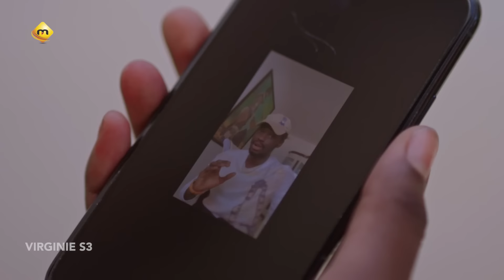Série - Virginie - Saison 3 - Episode 17 - VOSTFR